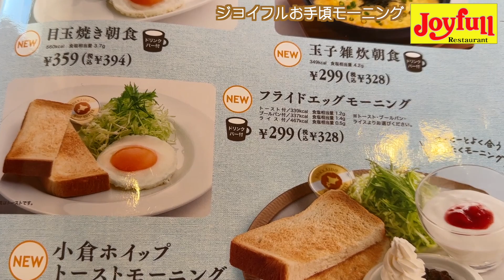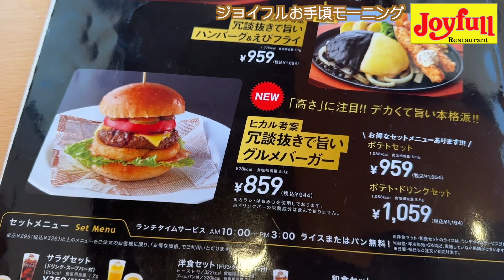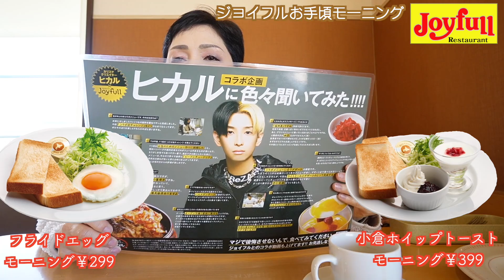【ジョイフル新メニュー】モーニング 朝活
全品ドリンクバー付きのお手頃モーニングがあります
なんとフライドエッグモーニングは２９９円からモーニングメニューが提供されています

時間は朝活にもいい５時から１０時までです